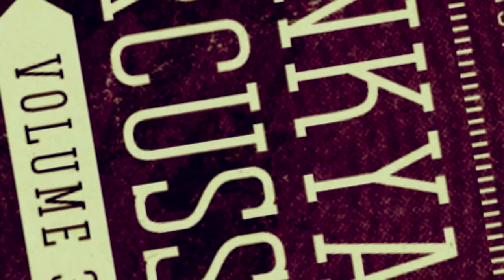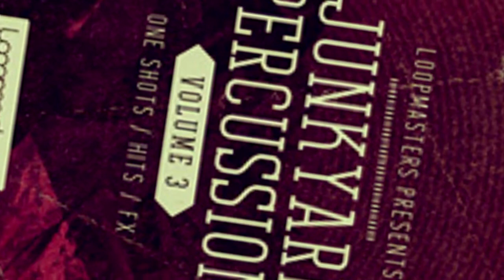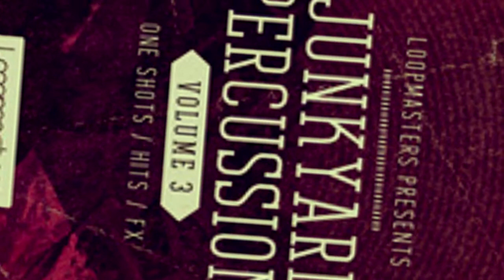Junkyard Percussion Volume 3 - Foley / Found Sound Samples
The third and final installment of my foley-percussion series - Junkyard Percussion, made in India and the UK.

Junkyard Percussion Vol3  - (28 Drills Later) by Midi Error is the final part in Junkyard trilogy featuring a whole toolbox of household items being intentionally used and abused purely for audio pleasure.